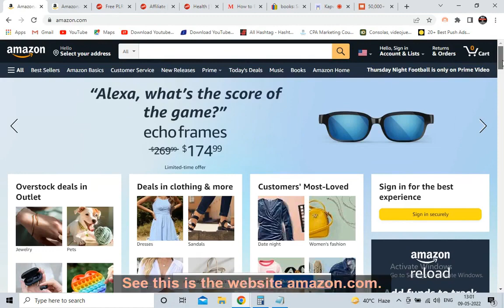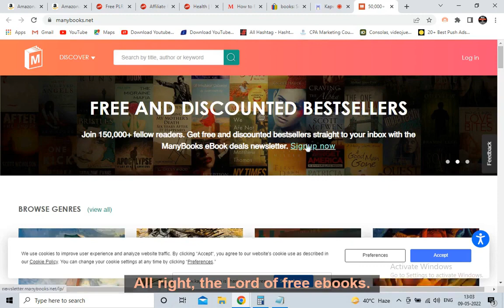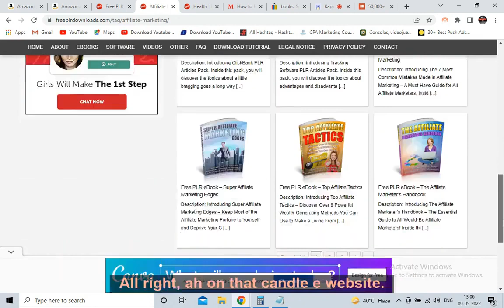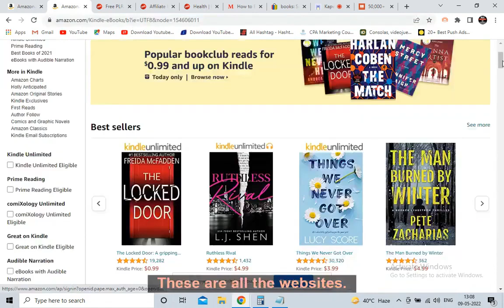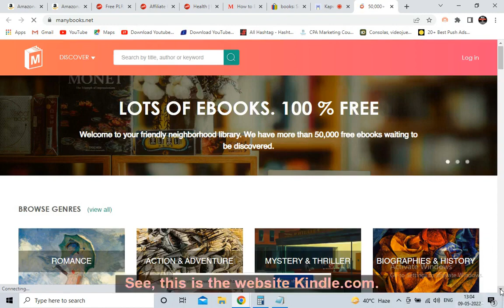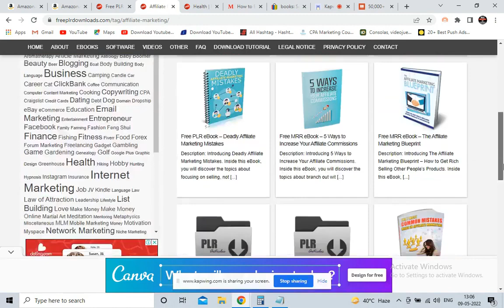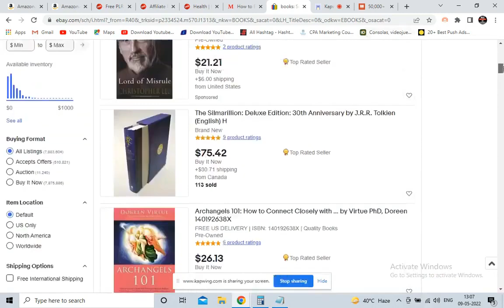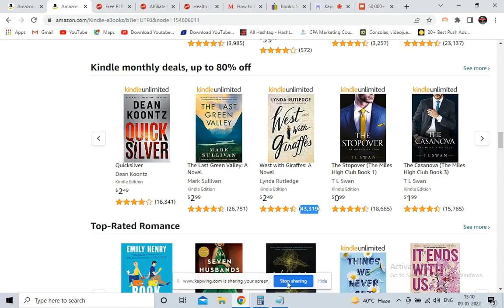🔥$500 Per Day with Amazon affiliate Marketing | how to (earn money online) step by step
🔥Premium CPA Marketing/ADULT CPA Marketing /Clickbank Practical Course

cpa marketing
earn money online
affiliate marketing
clickbank
google ads
google advertising
make money online
online earning
email marketing
instagram ads
amazon affiliate program
facebook ads